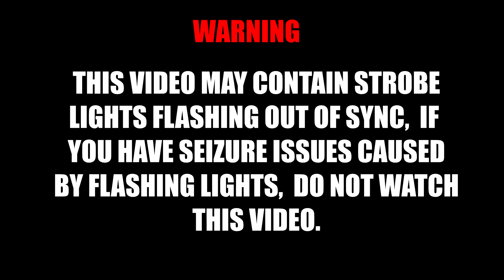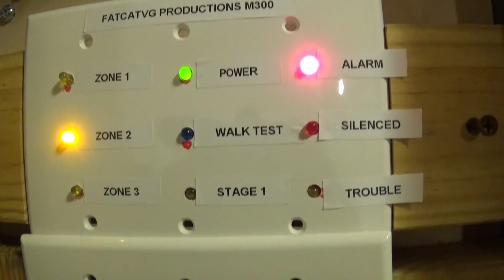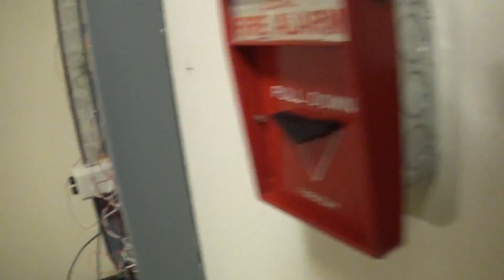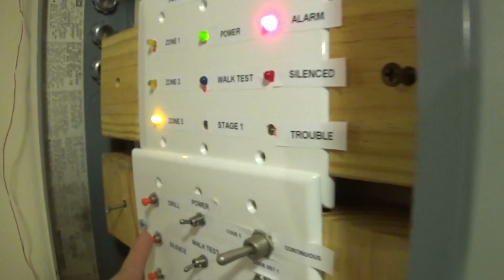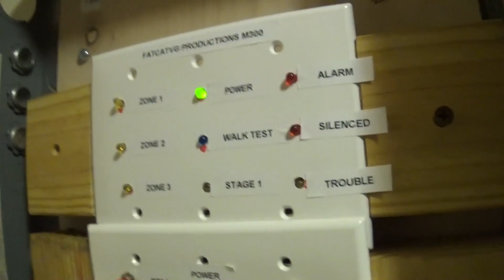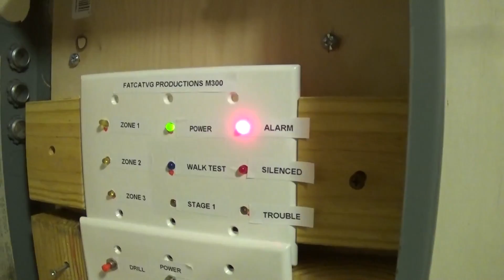System Test 9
I take suggestions for systems.  To see what alarms to suggest,  check the "about" tab on my channel.

ALARMS IN THIS VIDEO:
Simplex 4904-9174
Wheelock 7002t (rebranded by Honeywell)
Wheelock LS1M (rebranded by Pyrotronics)
Wheelock 46t-G6-24-WH
Space Age AV32
Faraday 10123-1
Edwards 276b-1110